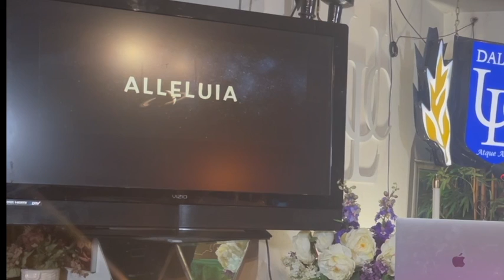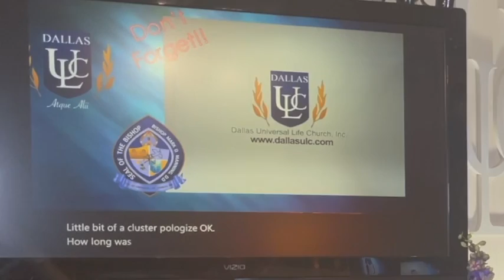"Godly Living In A Godless World" August 15, 2021 Proper 15 RCL B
The Most Reverend Dr. Mark D. Manning, DD, DrS delivers his sermon titled "Godly Living In A Godless World" for August 15, 2021 Proper 15 RCL B followed by the weekly announcements.